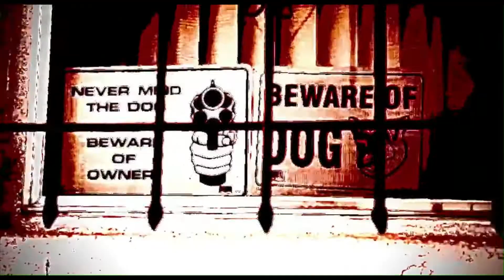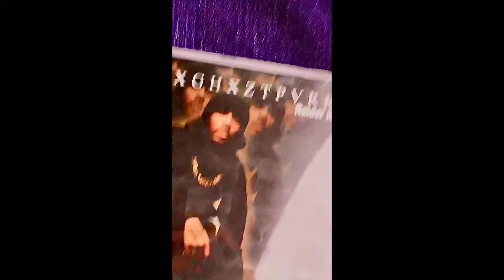SKUNK X SKORM - 5K / stuck in a dream